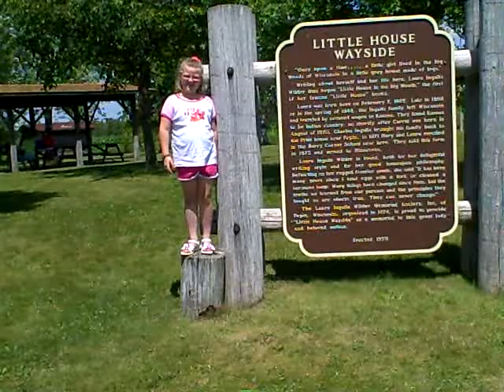Laura Ingalls Home in Pepin WI